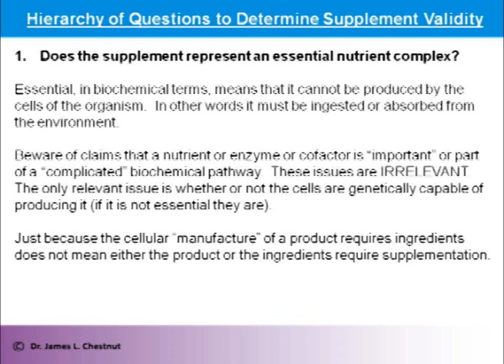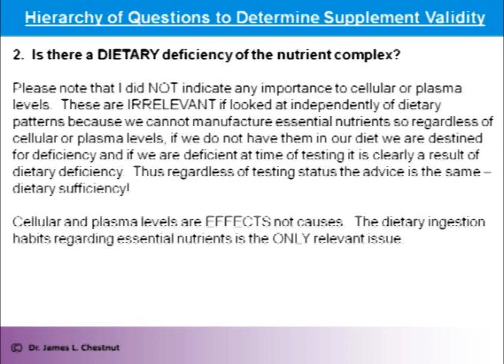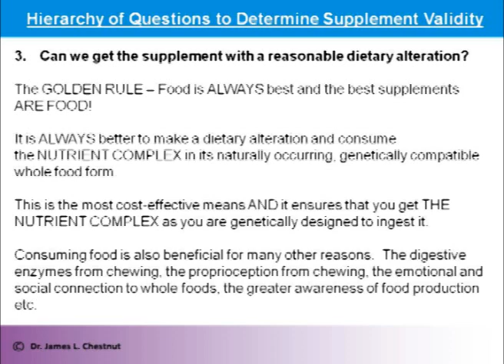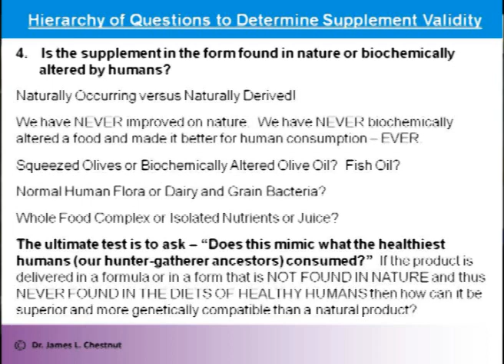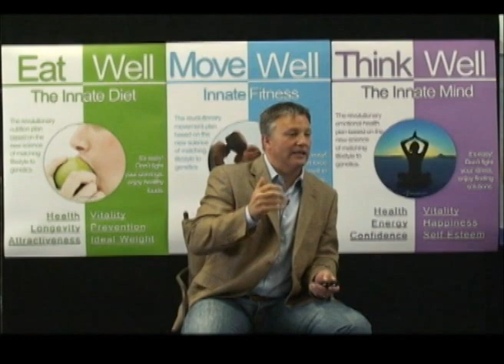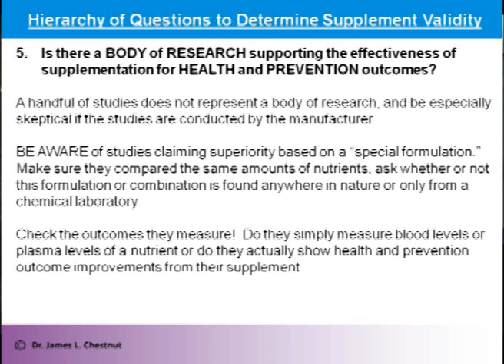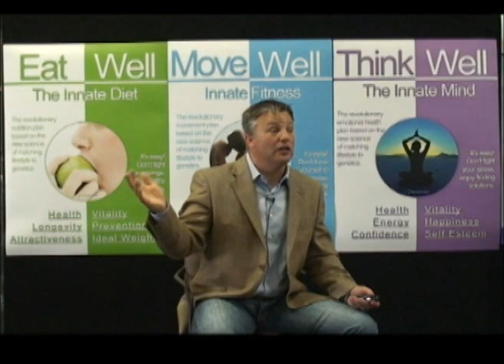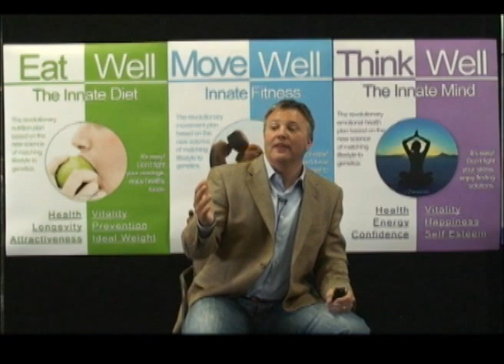Feed Your Genes: Express Your Health and Performance Potential - Part 10